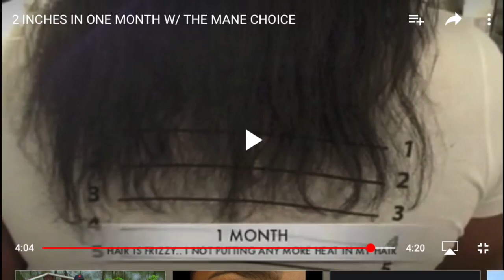CURLYPROVERBZ X BELLE BAR "METHI" OIL - Does it work ? + My Ayurvedic Hair Journey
This video is about Hair Update 2017-  and my CURLYPROVERBZ X BELLE BAR "METHI" Review  + My Ayurvedic  Hair Journey

Curly Proverbz DIY Ayurvedic Breast mode hair growth oil